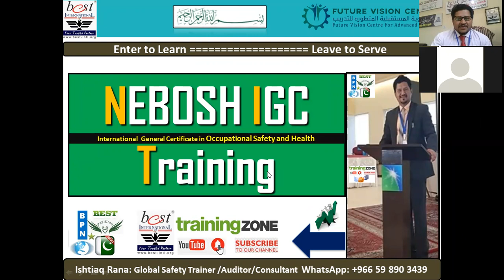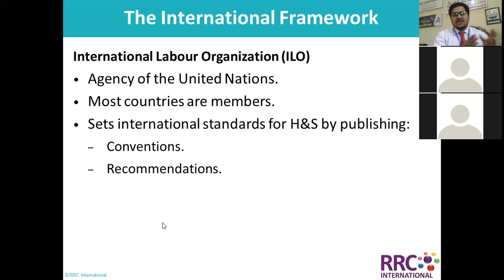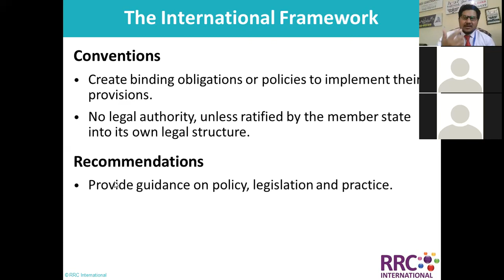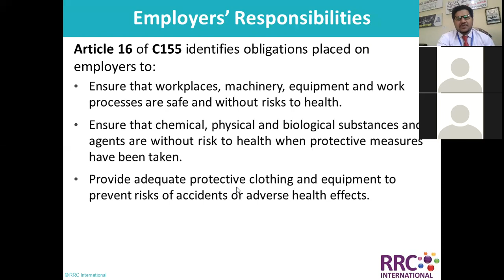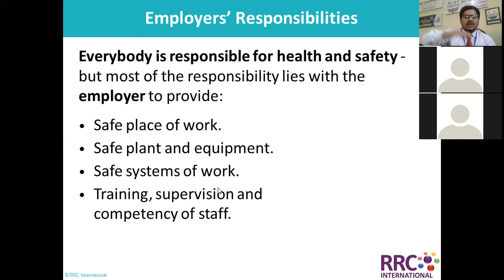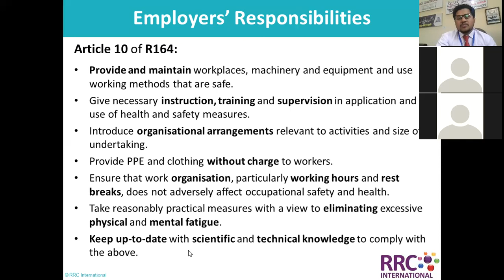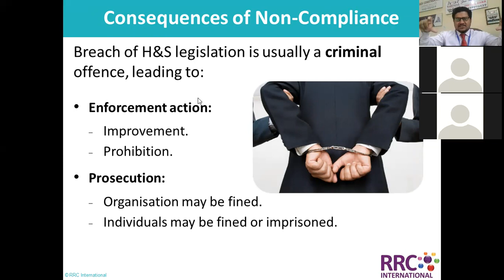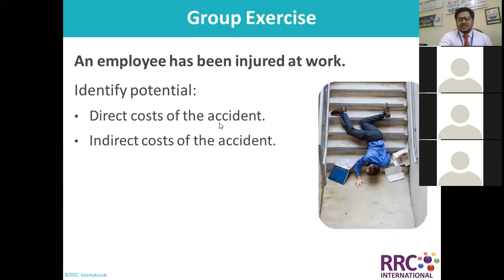1.2 Regulating Health and Safety (NEBOSH IGC Element 1)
1.2 Regulating Health and Safety (NEBOSH IGC Element 1)